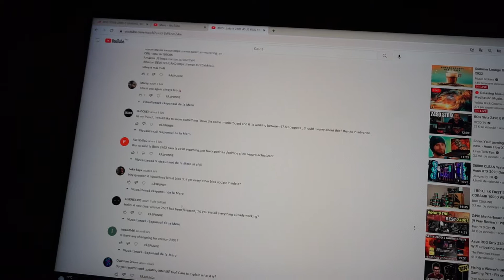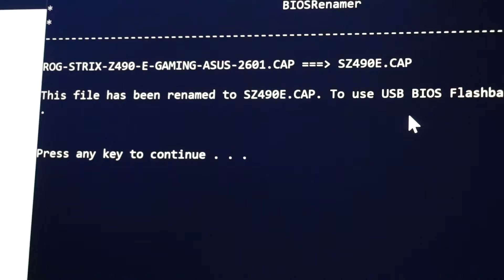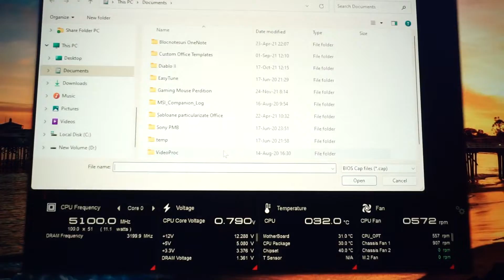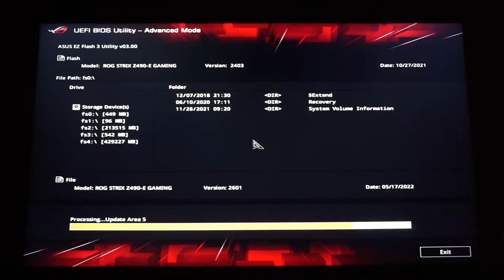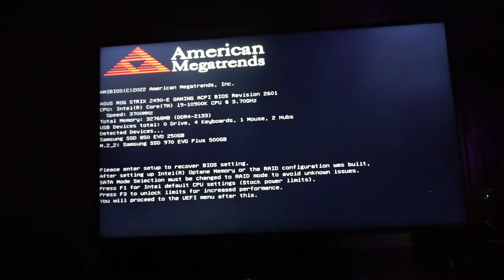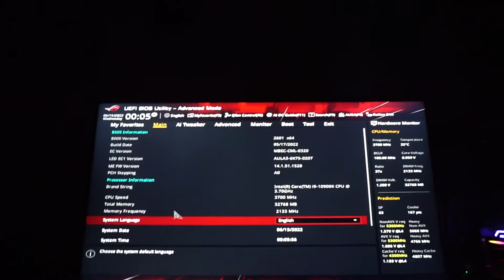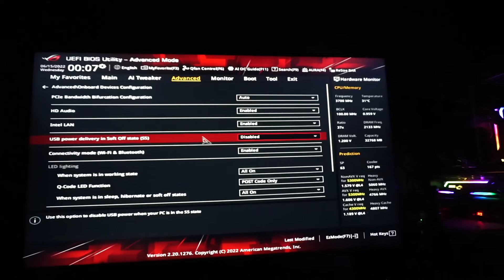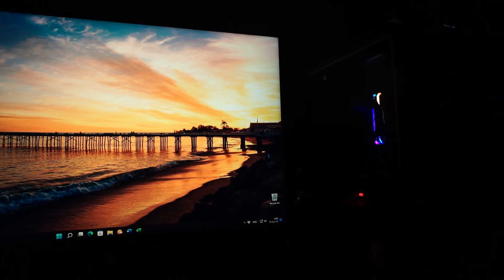BIOS Update v.2601 ASUS ROG STRIX Z490-E GAMING